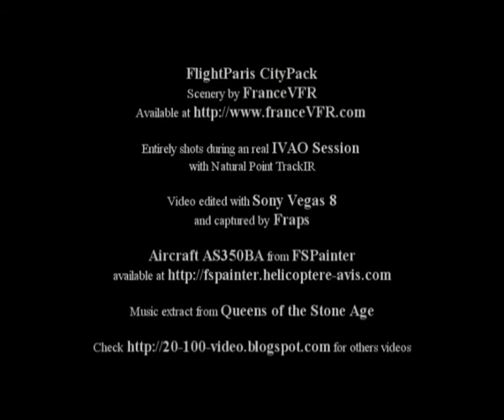Tour de Paris en hélicoptère / Paris Helicopter Tour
Tour de Paris en hélicoptère avec Flight Simulator 2004, la scène de FranceVFR FlightParis CityPack et l'Ecureuil AS350BA de FSPainter
With Flight Simulator 2004 and the scenery from FranceVFR "FlightParis CityPack" and the chopper AS350BA from FsPainter.